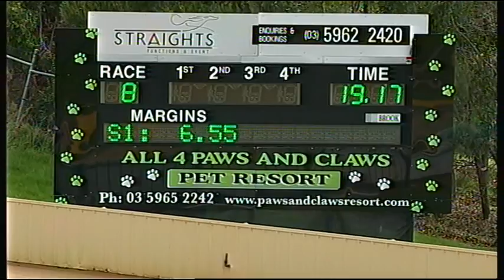HVL SUN 21 AUG 16 R8